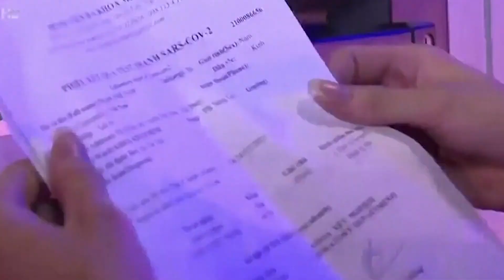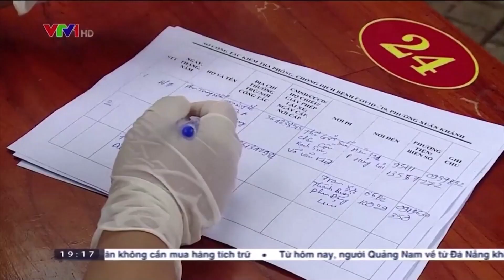COVID-19, chấm dứt sự tự mãn của Nhà nước Hà Nội | KIM NHUNG SHOW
COVID-19, CHẤM DỨT SỰ TỰ MÃN CỦA NHÀ NƯỚC HÀ NỘI